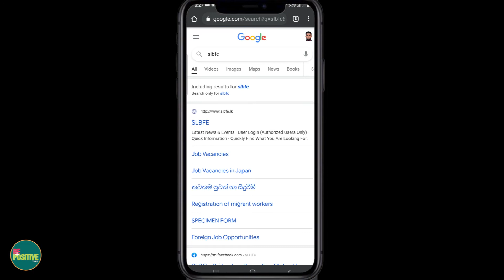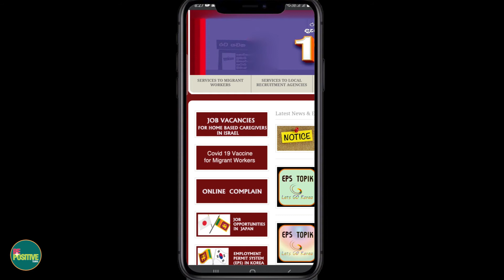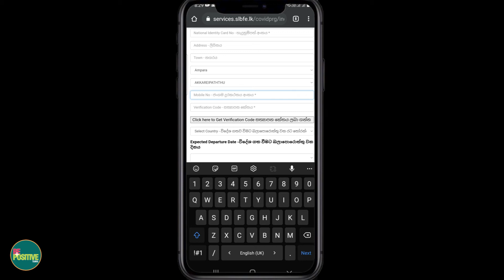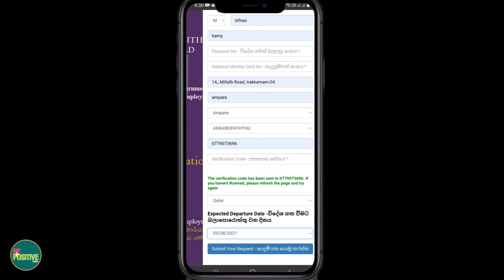Travelers from Sri Lanka to abroad must know | தமிழ் | BePositiveTamil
Travelers from Sri Lanka to abroad must know

Follow bepositivetamill